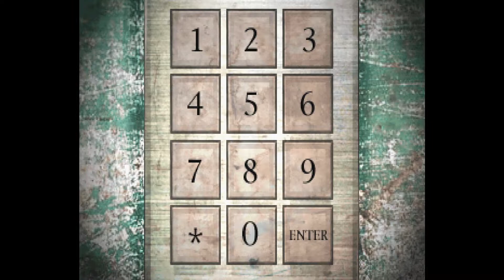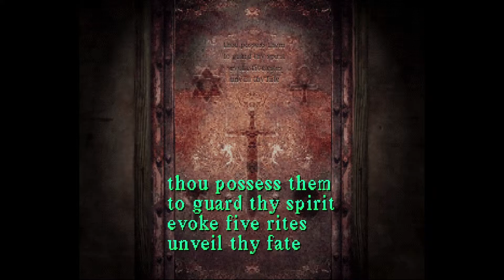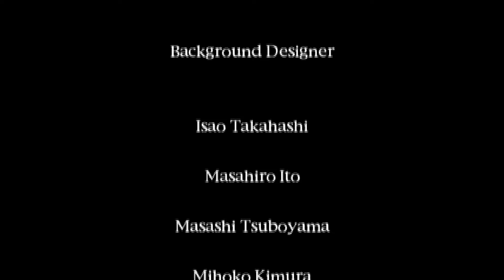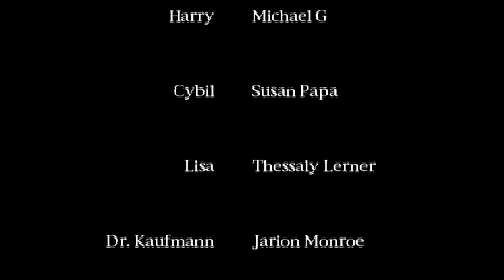Getting Good | Silent Hill - #18 - Finale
Going into the next fear mode on Silent Hill. Things get harder as I attempt to get the good+ ending!

0:00 Next Fear Start
5:00 School is Hard
8:00 Gas?
9:15 Hospital
10:50 I Love Hammer
12:40 Bug Boss
14:35 Moth Boss
17:21 Chainsaw
19:40 Kauffman Quest
24:17 Saving Cybil
27:11 Nowhere
28:25 Watching the Tape
29:08 Nowhere
33:26 Final Boss
49:40 Credits
52:10 Post Credits
54:00 Results
55:20 Thanks For Watching